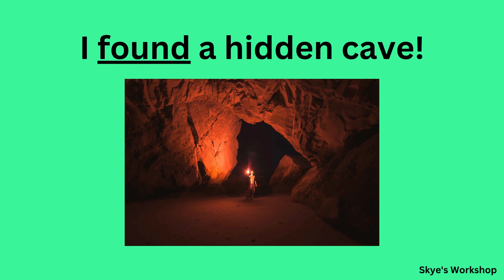(found, gave, goes, green, its) 2nd Grade Sentences with Underlined Sight Words to Know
SKYES WORKSHOP
Skye's Workshop on Teachers Pay Teachers
Selling:
Activities
Bundles
Flip Books
Games
Puzzles
Task Cards
Tests
Worksheets
AND MORE!